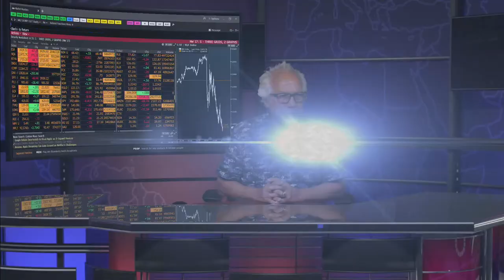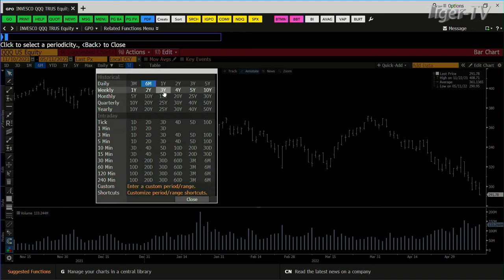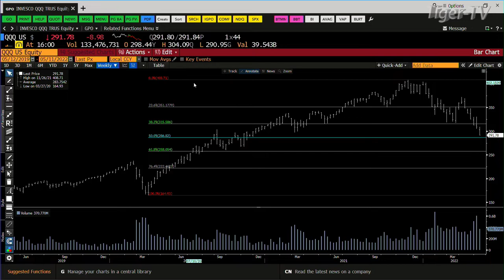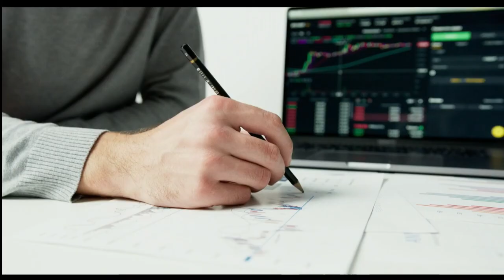May 12th, 3PM ET Market Update on TFNN - 2022